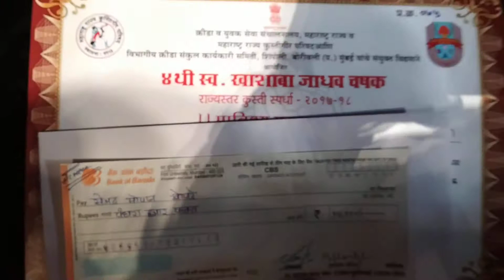Mh state Khashaba jadhav CHASHAk short film By SANJAY Kadepurkr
Hon rani
Det jadhav, s interview